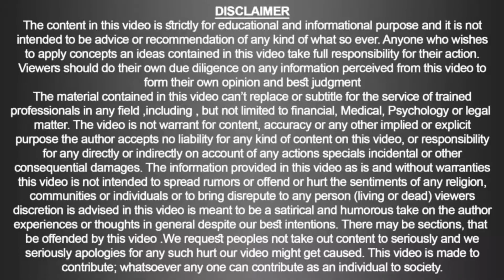ENT Issues | Dr. Ahmed Ejaz | Similia Homoeo Clinix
Clinic Name:
Similia Homoeo Clinix™ & Rite Institute of Mind Sciences™
Clinic Location:
Clinic Timings:
 9:00 am to 7:00 pm daily (Sunday off)
Talk: 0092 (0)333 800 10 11
Landline: 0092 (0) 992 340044
Note:
1. Phones calls receiving Time 10:00 am onwards.
2. Chronic Diseases like “Cancer” only by appointment.
3. Non.Residental Pakistani (NRP) patients are attended through email/ WhatsApp